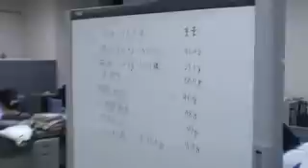パスタブリッジ2009 1/5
2009年12月16日に三年生向けゼミとして行ったパスタブリッジコンテストです．